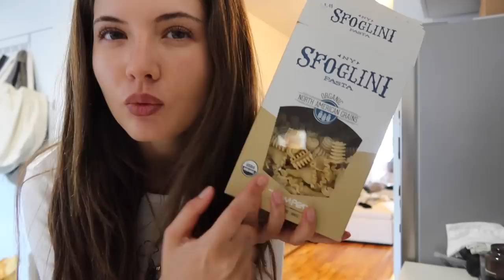Getting Ready to go to Paris for the Jacquemus Show Vlog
Staud kitten heels

Staud brown top

Coach bag

Xo ruby ♡